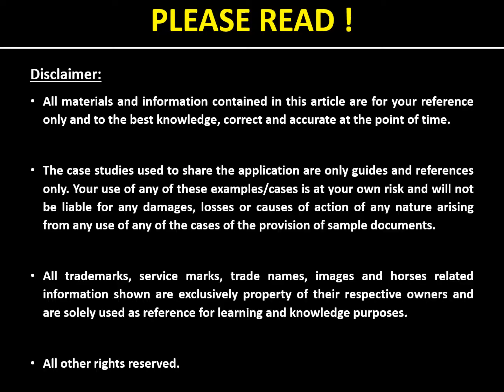Picking Winner Using PLBH System on Austrlia Horse Racing 23August 2019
Using Predictive LBH for Australia Racing. A powerful tool for horse players to complement existing approach in the horse selection process.